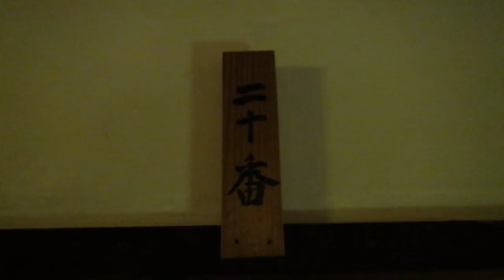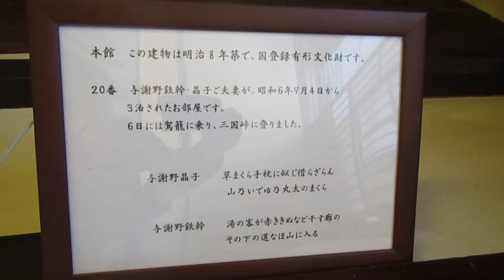法師温泉・長寿館 本館20番の部屋